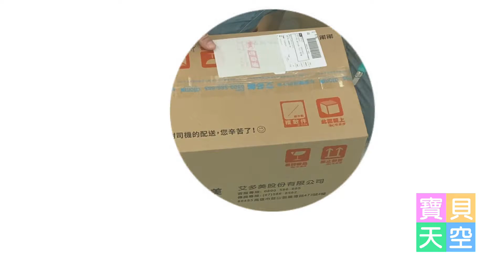艾多美 艾在中秋 月上心頭 中秋禮盒 (特定組合)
一生總有特別的人，值得用最好的一切款待

珍藏的美味，只想與最重要的人分享

綠豆椪：

延承多道繁複工法，手工精心揉製，細細烘焙而成。

餅皮層次酥而不油，口味甜而不膩，質地細膩爽口。

紫芋軟芯酥：

沿襲傳統製程中的精萃工法，精選原料，揉製烘焙。

層次豐富的酥鬆波蘿餅皮，包裹綿密香濃的芋泥，輕輕切開即流出金黃色澤的奶黃餡。

金磚鳳梨酥：

春蜜超過六小時的熬煮，著味入口。

百分百鳳梨金磚，札實飽滿。微酸微甜純厚口感，深香蔓延，爽口香郁。

❤️歡迎對艾多美產品有興趣的新朋友跟我聯絡❤️
寶貝天空💚Line ID: @babysky

艾多美真的能領到錢嗎？如何才能領到第一份獎金呢？告訴你真的很簡單！

完整的圖文步驟，教您如何自己申請Atomy艾多美會員！！

◎寶貝天空◎幼教玩具網路購物
Yahoo!奇摩拍賣賣場